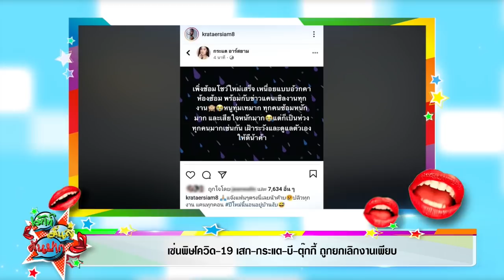เซ่นพิษโควิด-19 เสก-กระแต-บี-ตุ๊กกี้ ถูกยกเลิกงานเพียบ I เม้าท์มันส์คันปาก 22/12/63